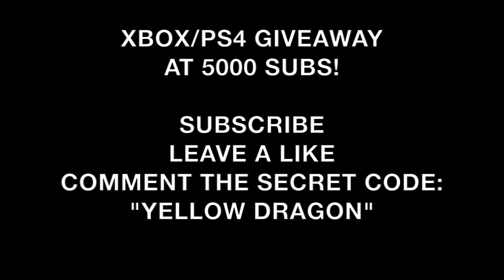Sing Street (2016) Ending Scene Explained/Explanation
Sing Street Ending Explained - Sing Street (2016) End Scene Explanation.

In south inner-city Dublin in 1985, Robert Lawlor (Aidan Gillen) is struggling with his architecture practice and his marriage, and drinks and smokes to excess. At a family meeting, he announces that in order to save money he is taking his youngest son Conor (Ferdia Walsh-Peelo) out of his expensive fee-paying school and moving him to a free state-school, Synge Street CBS, which Robert asserts is of equally high repute. Conor's elder brother Brendan (Jack Reynor) ribs him about the change as well as about the state of the family unit.

Conor appears in school on the first day in his new uniform, but without the regulation black shoes. The school principal Br. Baxter (Don Wycherley), takes him to task for this despite Conor’s pleas of being unable to afford new black shoes, eventually forcing him to complete the day shoeless. The shoe problem is resolved by painting the shoes black using paint from the art room. An encounter with the school bully, Barry (Ian Kenny) introduces Conor to Darren (Ben Carolan), an ally and budding entrepreneur. When Conor tells the beautiful aspiring model, Raphina (Lucy Boynton), in order to impress her, that he needs a model for a music video his band is making, Darren agrees to manage the outfit and introduces him to multi-instrumentalist Eamon (Mark McKenna).

The band practise in Eamon's living room, playing a bunch of 1980s covers. Conor however has a sibling-induced epiphany when Brendan encourages him to drop the covers and develop the band's own style. He begins writing original songs with Eamon. The band film their first music video for their song "The Riddle of the Model", wearing a motley assortment of often comical costumes, with Raphina acting as ingenue and makeup artist. Raphina gives Conor the name "Cosmo", which she says is more in keeping with his new band's image and the band continues to write and record new songs. After spending the day filming a music video for a new song, Conor and Raphina kiss and exchange confidences. Conor also manages to stand up to Barry by pointing out the insignificance of his life as well as his own, which greatly upsets Barry.

At home Robert and Penny (Maria Doyle Kennedy)'s marriage is falling apart, while Raphina and Cosmo's relationship blossoms. Cosmo takes Raphina out to Dalkey Island in his granddad's motor cruiser. Here they view the car ferry leaving Dún Laoghaire for Britain and discuss Raphina's dream of leaving Ireland for London.

Cosmo, Raphina, and the band then prepare to film a "Back to the Future" inspired music video for their new song, "Drive It Like You Stole It," but Cosmo is disheartened when Raphina fails to show up. Later, she reveals that she was set to leave for London with her boyfriend that day, but he abandoned her. Deeply hurt by her lack of disclosure and becoming even more offended by her nonchalance, Cosmo breaks up with Raphina. Because of the break-up, along with his family's problems, Cosmo finds difficulty in writing or playing music, but Brendan urges Cosmo to carry on so that at least he can escape his small-town doldrums and make a better future for himself. An opportunity arises for the band to play live at an end of year party at school. Cosmo manages to strike a friendship with Barry, offering him the chance to be the band's roadie and escape the physically and emotionally abusive relationship he has with his alcoholic father, which he accepts.

Cosmo prepares a new song, "Brown Shoes," mocking Baxter, which the band perform as an encore while distributing homemade masks of Baxter’s face. Raphina arrives before the band finishes their song and reconciles with Cosmo, and both of them leave the party and the school in uproar. After secretly saying his goodbyes to his family later that night, Cosmo and Raphina persuade Brendan to drive them to Dalkey so they can escape in the motor cruiser and head out to sea, following the ferry across the rough Irish Sea to a new life in London.